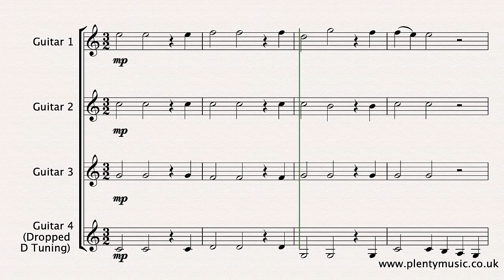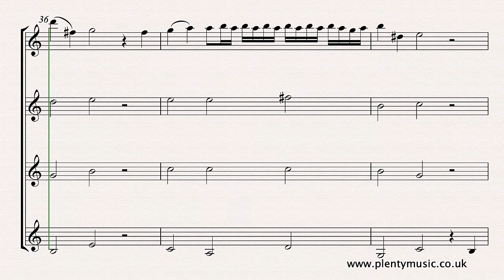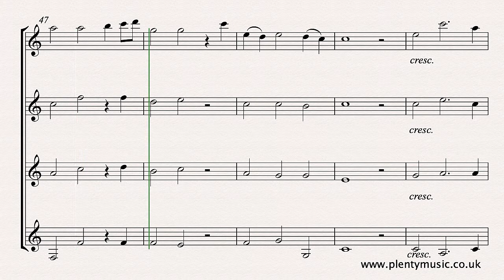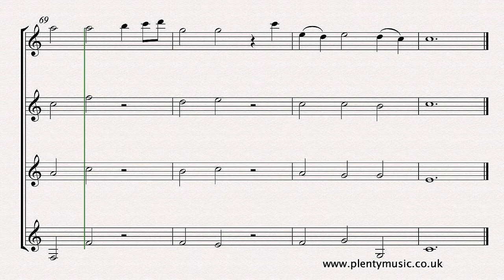Handel G.F. | Lascia ch’io pianga (Let me cry) arr. classical guitar quartet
Handel’s Lascia ch’io pianga (Let me cry) from the opera Rinaldo in an improver level instrumental arrangement for classicalguitar quartet. Available from PlentyMusic as a free digital sheet music download with instrument parts attached. sheetmusic link

The arrangement is scored for an ensemble comprising 4 guitars with guitar 4 having its 6th string tuned down to D. If circumstances arise then there the music could be performed by a classical guitar ensemble with each part played by more than one instrument.

The aria or song is taken from the opera Rinaldo which first appeared in 1711 and was subsequently revised in 1733. It is in ABA form and based on the sarabande rhythm which has the stress on the second beat of the three beats in a bar.

When sung the Da Capo section would be an opportunity for the soloist to improvise and ornament the melody and this is an option available for the top line players in this instrumental arrangement. The music editor suggests that it appropriate to keep to the style of the period in the first instance but it is also a piece in which the stylistic element can be explored. Those who enjoy improvising can always record their work can send it as an mp3 to the PlentyMusic office for feedback.

The score has been notated in 3|2 time keeping to the conventions of the original notation but could quite readily be notated in 3|4 time. The trill in bar has been written out in the video score

This is music that is very appropriate music for a solemn processional in a social context context.

It is usual to present baroque scores with minimal score detail although in this score there is some indication of appropriate dynamics.

The arrangement is in the original key of F major although the tempo for the quartet is more Larghetto than Largo which was the tempo indication in the opera. The music in the video score plays back at a tempo of 66 half note or minim beats to the minute. The music editor makes the observation that instrumental arrangements of a vocal piece are invariably played at a faster tempo.

The sheet music with attached instrument parts is available as a free score from the PlentyMusic website.

This is an opportunity for an improver level musician to be playing what is a great piece of music. It is what the music editor identifies as being a potential “stepping stone” for many instrument players.

There is an interesting story as to the origins of the sarabande rhythm for those who enjoy researching the history of forms and rhythmic patterns particularly those associated with dances.